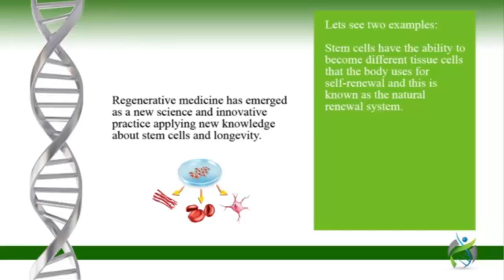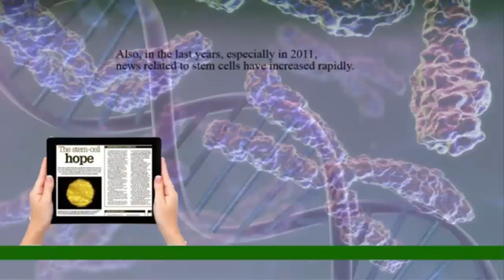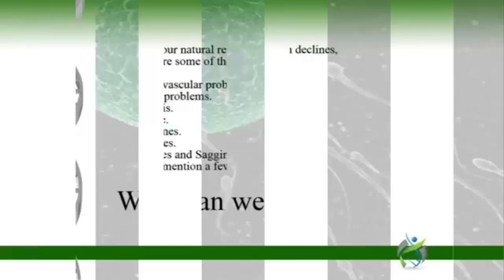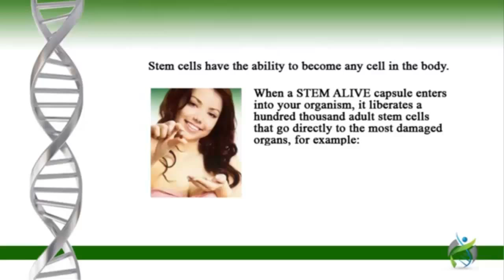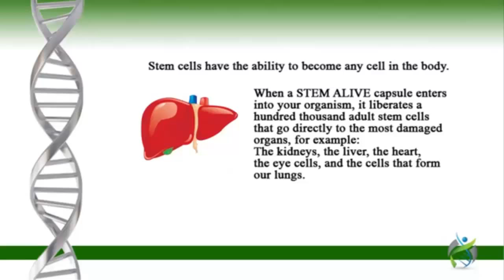▶ Stem Alive New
STEM CELLS NATURAL ACTIVATION !